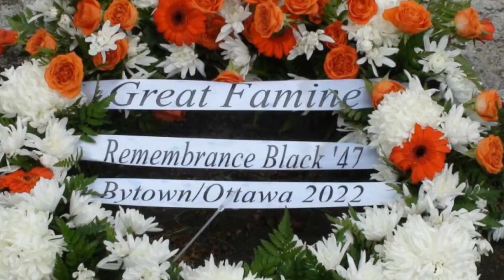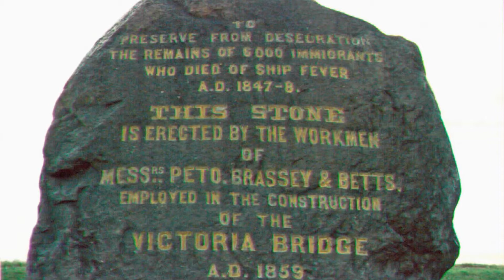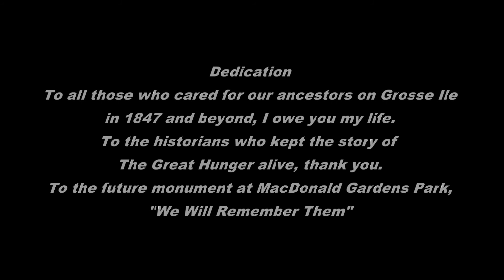20220804 Ottawa Irish Famine 1847 Remembrance Ceremony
MacDonald Gardens Park beside Cobourg Street, Ottawa holds the remains of hundreds of Irish immigrants who fled the Potato Famine in 1847. Unlike other Irish famine graveyards across Canada and the United States, this site is unmarked. In 1847, Sister Elisabeth Bruyere along with other members of the Sisters of Charity in Ottawa cared for and saved many lives, but those they could not were placed here at MacDonald Gardens Park. Remains of those from other Ottawa congregations were placed here as well.

Author Michael McBane used detailed notes kept by Sr. Bruyere to write his book, "Bytown 1847, Elisabeth Bruyere and the Irish Famine refugees," which describes the plight of the immigrants. With the help of Ambassador of Ireland to Canada, Eamonn McKee, McBane and other members of the Ottawa Irish community arranged this memorial to commemorate the remains buried here,  to draw public awareness to the site, and to create a permanent memorial so that the story of the Irish diaspora will never be forgotten. This video includes all the speeches given that day.

00:19  Michael McBane, Author. The history of MacDonald Gardens Park, Ottawa
01:20  Eamonn McKee, Ambassador of Ireland to Canada. The Monument
01:45  MC Nora Pat Marshall, Irish Senior Social Group, Ottawa. Welcome.
02:57  Kevin Dooley, Irish activist and musician. Irish Lament
06:04  Sr. Rachelle Watier, Sisters of Charity, Ottawa
10:14  Fr. Robert Laroche, St. Joseph's Parish, Sandy Hill, Ottawa
12:23  Rev. Tim Kehoe, St. Thomas the Apostle Anglican church, Ottawa
15:38  Eamonn McKee, Ambassador of Ireland to Canada
26:12  James Maloney, MP, Etobicoke - Lakeshore
32:17  Dr. Mark McGowan, University of St. Michael's College, Toronto
40:33  Michael McBane, Author, "Bytown 1847 Elisabeth Bruyere and the Irish Famine      Refugees."
45:48  Kevin Dooley, Irish activist and musician. Skibbereen (The Great Famine)

Skibbereen: A son asks his father (about Erin)
They say she is a lovely place
Wherein a prince might dwell.
So why did you abandon her
The reason to me tell?

The words and music to Skibbereen by Jim McKenna on the Uillean pipes:

The photos of the Jeanie Johnston were from 2003 when she sailed across the Atlantic to ports along the Eastern seaboard and eventually to Montreal. This ship is a replica of the original which first sailed across the Atlantic in 1848. Unlike earlier “coffin ships,” the Jeanie Johnston completed many voyages across the Atlantic without losing a single life due in part to improved hygiene, sanitation and the presence of a doctor on board. The Jeanie Johnston now lies in port in Dublin.

For more on the history of Canada’s Grosse Ile quarantine station in the St. Lawrence River east of Quebec City: